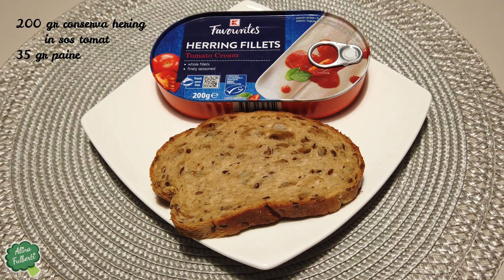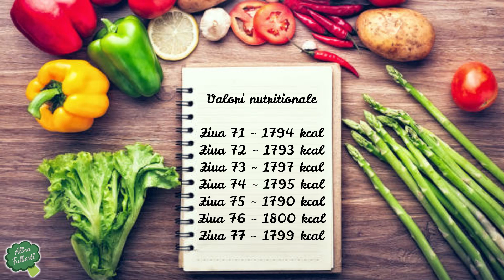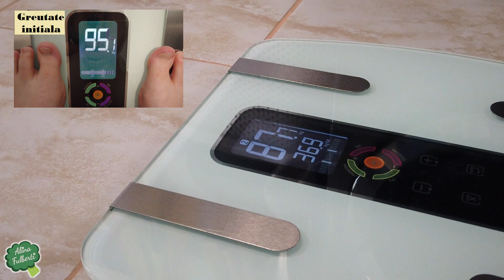Jurnal de dieta online episodul 11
Asa cum stiti deja in fiecare duminica avem un nou episod din jurnalul de dieta online, ama ajuns deja la saptamana cu numarul 11 si nu imi vine sa cred. 😉
Daca sunteti curiosi ce am mancat in aceasta saptamana si mai ales ce progrese am facut in ceea ce priveste greutatea si centimetri, va las sa urmariti acest video. 😊
Vizionare placuta!

0:00
1:44
3:09
4:33
5:56
7:06
8:10
9:30